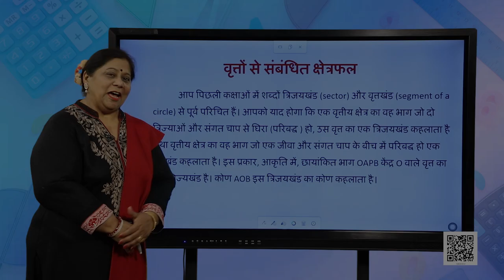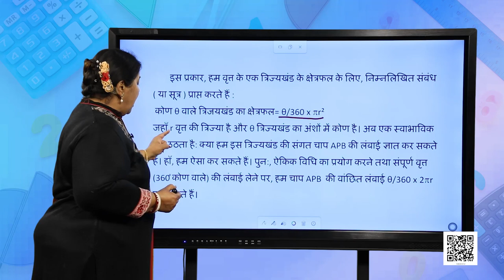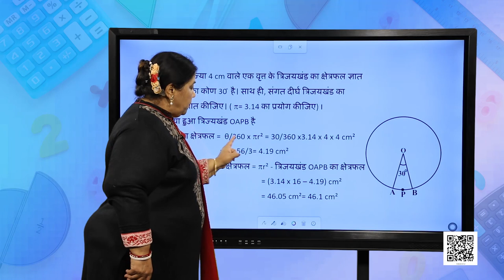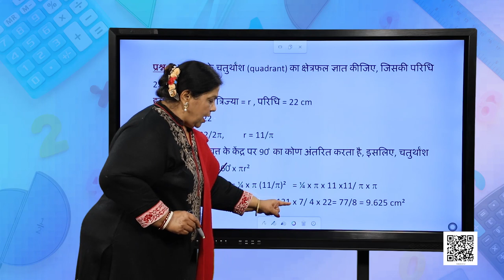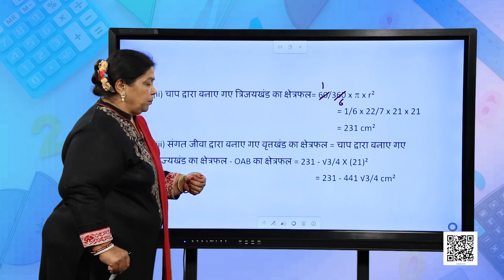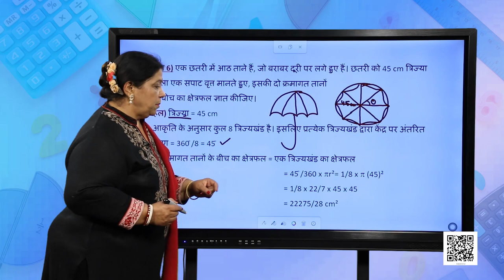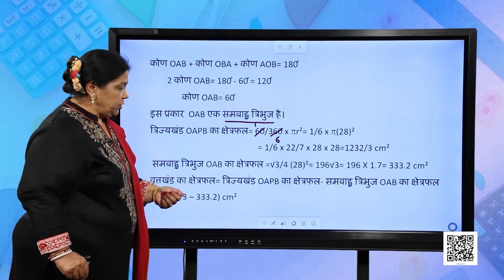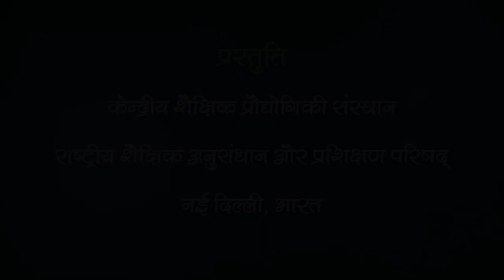कक्षा १० : गणित : पाठ-12 : वृत्तों से संबंधित क्षेत्रफल-2